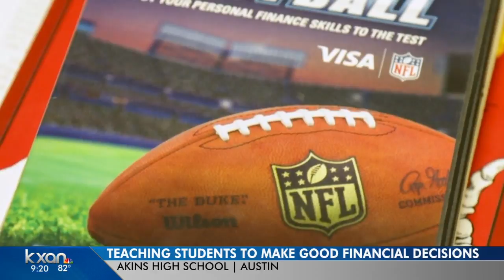Texas Comptroller Hagar visit Akins HS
Texas Comptroller Glenn Hegar was at Akins High School to teach students how to make good financial decisions.